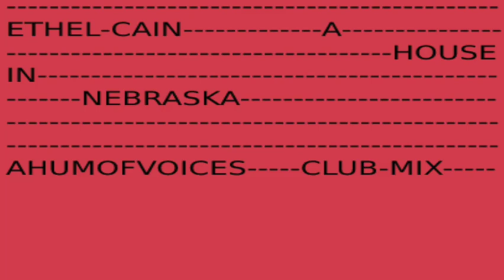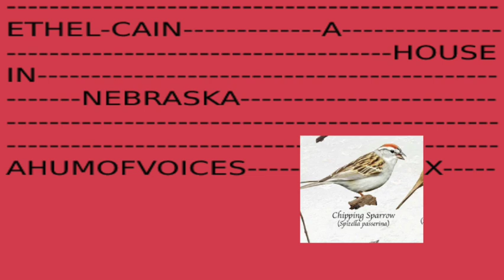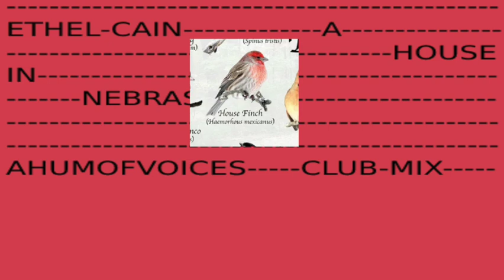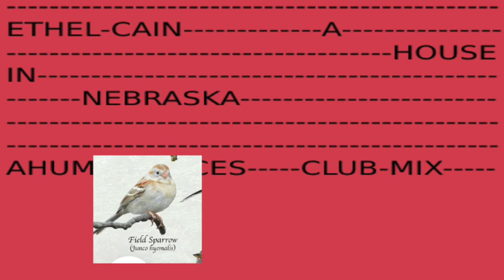Ethel Cain - House in Nebraska (ahumofvoices edit) club remix